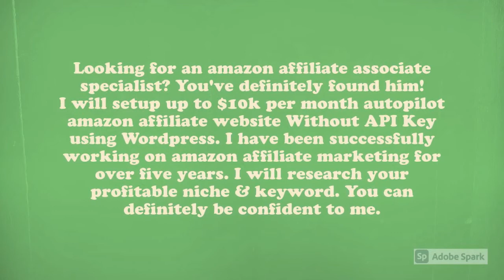I will setup autopilot amazon affiliate website up to 10k dollars per month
Looking for an amazon affiliate associate specialist? You've definitely found him!
I will setup up to $10k per month autopilot amazon affiliate website Without API Key using Wordpress. I have been successfully working on amazon affiliate marketing for over five years. I will research your profitable niche & keyword. You can definitely be confident to me.
Features that your Website will have:
Responsive Design (All device friendly)
Sliders, Logo & Banner
Page Builder & Mega Menu
Custom Header & Footer
Social Media integration
SSS (SEO, SSL & Speed)
Mailchimp pop-up Form
Live Search Bar
Woozone autopilot System
Product Category
90 Days Cookies
Why Hire Me?
Your Website will be:
100% secured
Auto-updated
Easy to manage
User-friendly
Free support
And Premium Theme & Premium Plugin for free!
Requirements:
Domain & Hosting
Your affiliate account ID
Regards
Shahin
Note: Wix, GoDaddy & WordPress hosting are not allowed.
Business
Education
Portfolio
Entertainment
Non-profit
Wedding
Podcasting
Online Communities
Forms
Crowdfunding
Wiki /Knowledge
Job Board
Portal
Brochure
Marketing
Payment
Forum
Customer Support
Shipping
Inventory
Analytics
Form
Events
Music
Chat
Membership